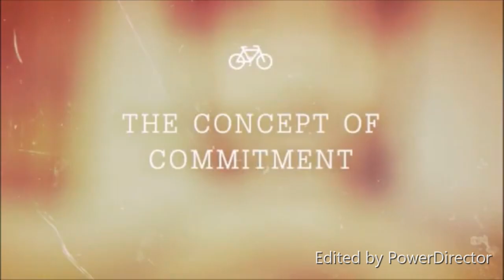Herschel Walker ~ "Slavery End 130 Years Ago" ~ Opposes Reparations for Blacks | Dr. Rick Wallace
Your Push-Through Moment Is What Transcends Your Turnback Moment!

I challenge you to make a decision today to focus on achieving new heights today --- right now!

Sign up for a three-session Rapid-Change program with Dr. Rick Wallace (A $1,050 value for $150).